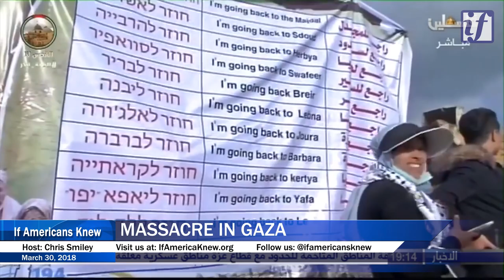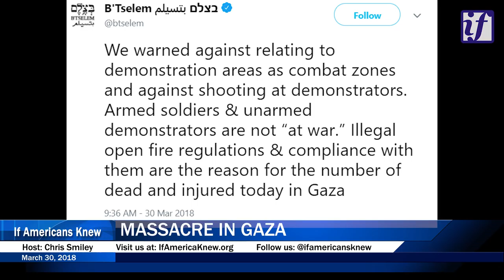MASSACRE IN GAZA (caution: highly disturbing footage)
MASSACRE IN GAZA- over 17 dead and 1,400 wounded
Take action now and tell your Congressperson to stop Israel from shooting unarmed protesters. Find your representative here: